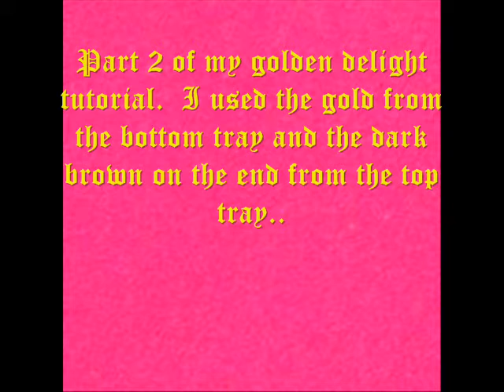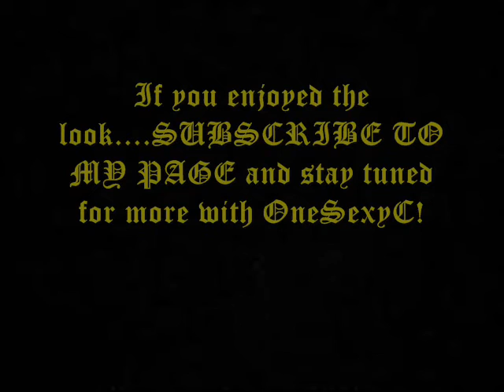golden delight tutorial(pics)-pt.2.wmv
Pictures from the golden delight finished look. As well a view of the Pinklace Cosmetics palette!!